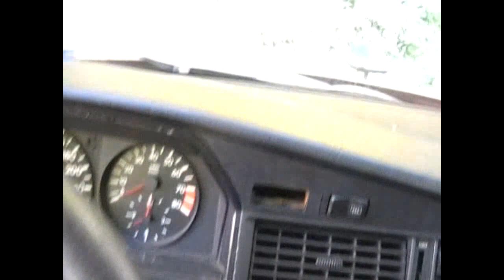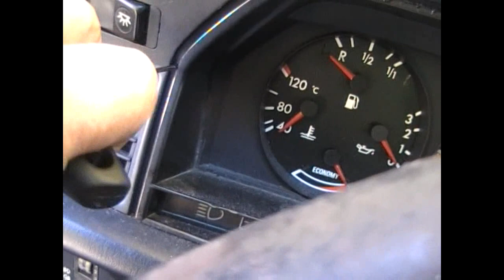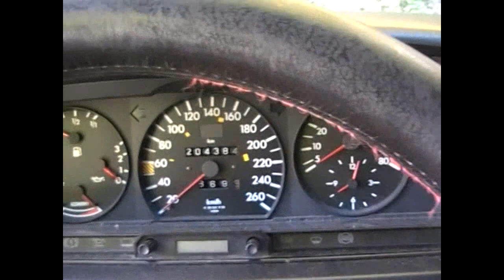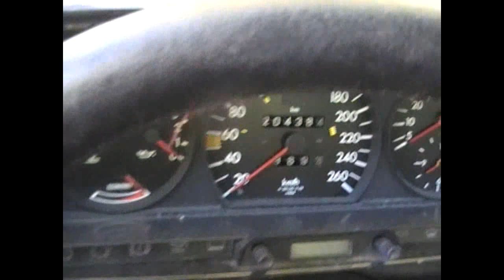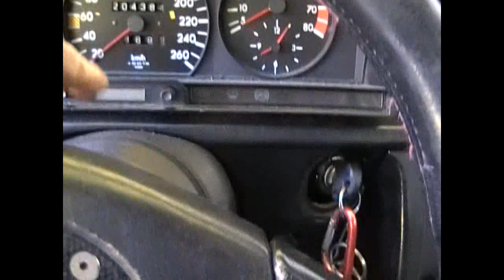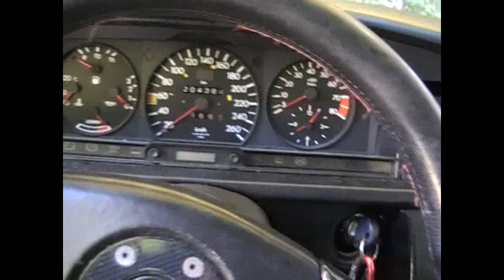Retrait combiné d'instruments des Mercedes 190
La manœuvre est identique pour les 190 tous modèles confondus
Pour ma part je l'ai fait avec des outils de la marque mais vous ferez tout aussi bien avec des cintres métallique après les avoir dépliés et retiré le plastique qui les protège, puis en faisant 1 petit crochet a une extimité de chacune de vos tiges